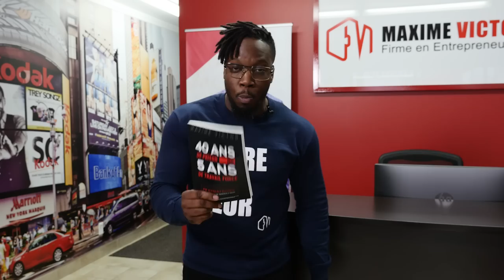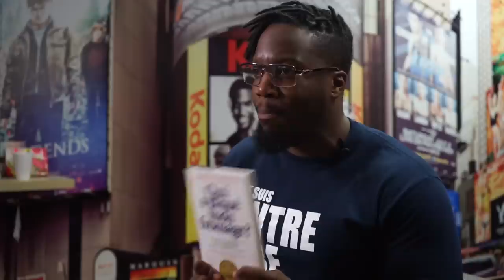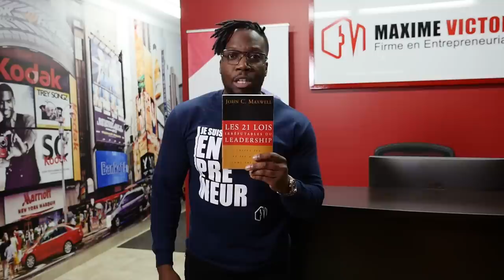110 Conseils pour Exploser cette Année (Partie 2)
Dans cette vidéo incontournable, Maxime Victor vous dévoile pas moins de 110 conseils pour exploser cette année et atteindre vos objectifs avec succès. Que vous cherchiez à améliorer vos performances professionnelles, à booster votre productivité ou à développer votre entreprise, ces conseils pratiques vous aideront à faire de cette année une année exceptionnelle. Rejoignez-nous alors que Maxime partage son expertise et ses stratégies pour vous aider à réaliser vos ambitions. Ne manquez pas cette opportunité d'acquérir les clés pour faire de cette année une année inoubliable.